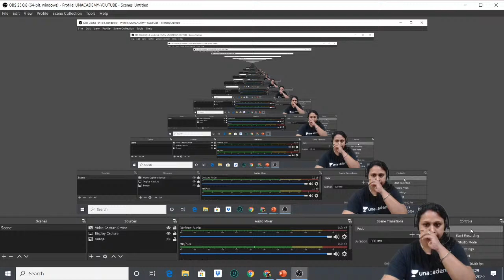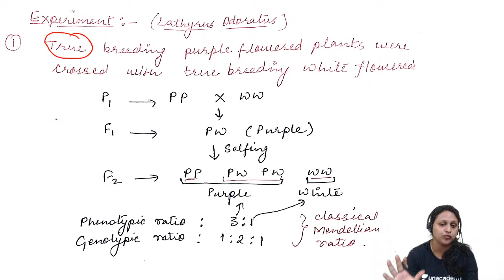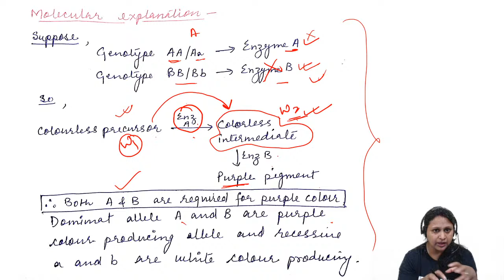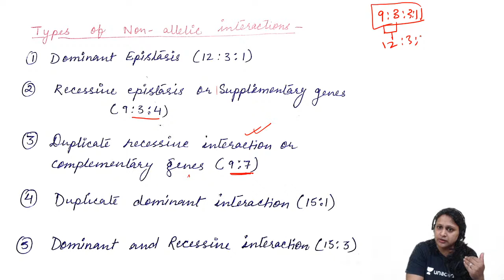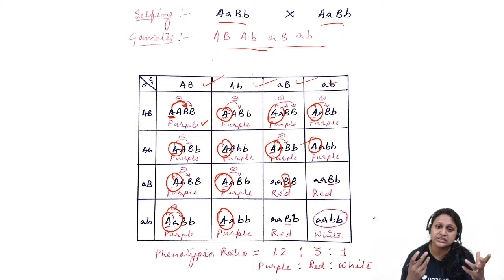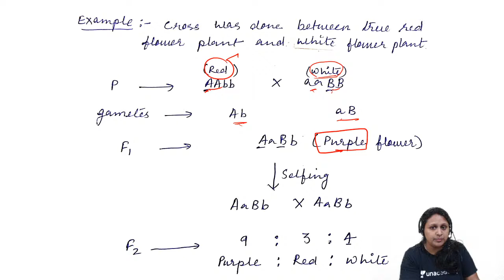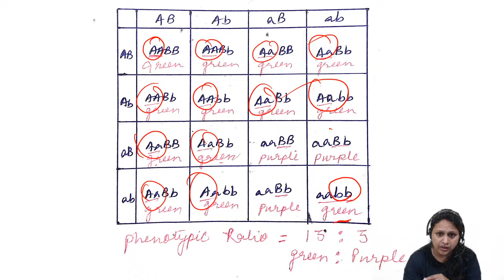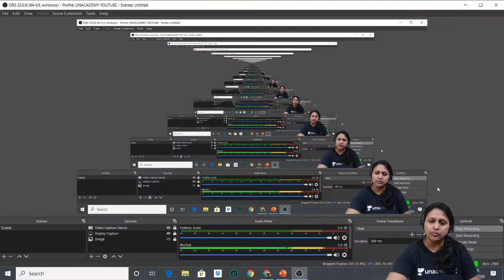Make Or Break | Non Allelic Interaction | CSIR UGC NET 2020 | Khushboo Agrawal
With Khushboo Agrawal Ma'am learn Non Allelic Interaction in detail.

Unacademy Subscription Benefits:
1. Learn from your favorite teacher
2. Dedicated DOUBT sessions
3. One Subscription, Unlimited Access
4. Real-time interaction with Teachers
5. You can ask doubts in the live class
6. Download the videos & watch offline